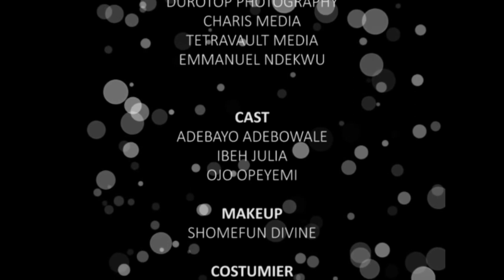The Perfect Smile Photo Film 2016 | Short Film | TetraVault Media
The Perfect Smile Photo Film created for Idehenre David by TetraVault Media

Welcome to TetraVault - Halo of Creativity

🎥 *About Us:*
At TetraVault , we craft visual stories that captivate, engage, and leave a lasting impact. With a passion for creativity and a keen eye for detail, we bring your ideas to life through the magic of video.

🌟 *Our Expertise:*
🎬 *Video Production:* From concept to execution, we specialize in producing high-quality videos that resonate with your audience. Whether it's a promotional video, corporate content, event coverage, or a cinematic masterpiece, we've got you covered.

📹 *Videography:* Our experienced team of videographers excels in capturing the essence of any moment. We blend creativity and technical skill to create visually stunning footage that tells your unique story.

🎨 *Editing and Post-Production:* Our editing wizards work their magic to bring all the elements together. From seamless transitions to color grading and sound design, we ensure your video is polished to perfection.

🌐 *Animation and Motion Graphics:* Need to explain complex ideas or concepts? Our animation and motion graphics team turns the abstract into the visual, making information both understandable and engaging.

🎵 *Sound and Music:* Audio is a vital part of storytelling. We enhance your videos with carefully chosen soundtracks, voiceovers, and audio effects to create an immersive viewing experience.

🌍 *Our Work:*
Explore our diverse portfolio featuring projects that showcase our versatility and creativity. From heartwarming narratives to dynamic commercials, our work speaks volumes about our commitment to excellence.

📽️ *Client Testimonials:*
Our client's success stories are a testament to our dedication to delivering beyond expectations.

Ready to turn your vision into reality? Whether you have a specific project in mind or need guidance from concept to completion, we're here to collaborate and bring your ideas to the screen.

Stay updated with our latest projects, behind-the-scenes insights, and industry trends by following us on social media.

Elevate your brand with captivating visuals. Choose TetraVault for video content that resonates and leaves a lasting impression.

Lights, camera, imagination – Let's create something extraordinary together!